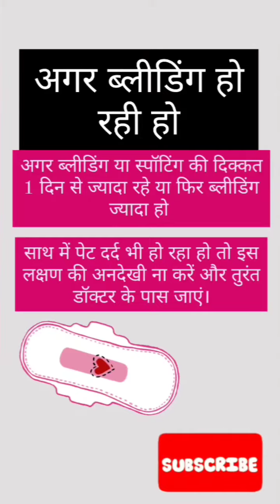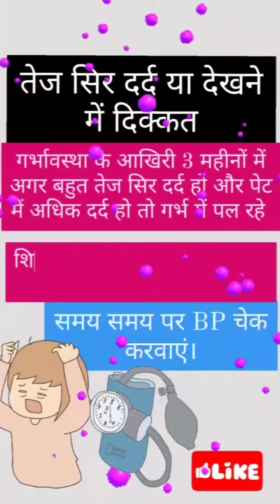गर्भावस्था के 10 खतरे के संकेत क्या हैं?